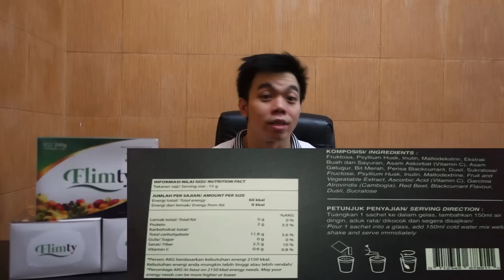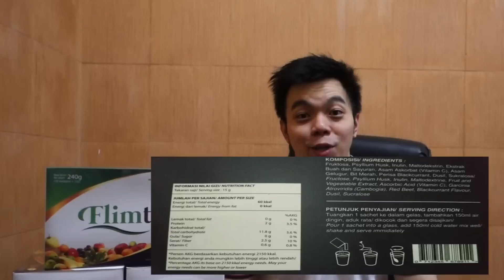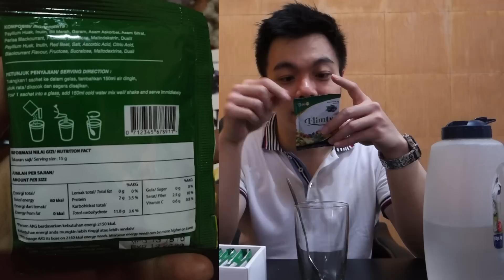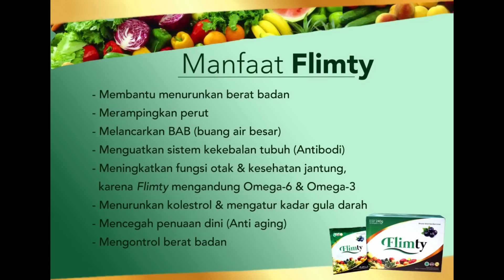Cara Menurunkan Berat Badan 1 Minggu. Diet cepat Manfaat Flimty Pelangsing. Tips Detox perut buncit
Order bisa langsung WA ke 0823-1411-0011 - Dokter Like Rosita ( Order Flimty Sekarang - Respon Cepat) + Gratis Konsultasi Dokter

Dijamin Ori Asli. Garansi Uang 2x Lipat !
Melayani pengiriman ke seluruh Indonesia.

Order Flimty Sekarang = 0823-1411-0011 - Respon Cepat dan Gratis Konsultasi
Flimty 1 box isi 16 Sachet.
Gratis Ongkir.

Cara Menurunkan Berat Badan dalam 1 Minggu.
Diet cepat dengan Flimty Pelangsing BPOM Halal. Tips detox / detoks membuang racun di usus dengan konsumsi flimty 2x sehari. Manfaat Flimty mengatasi perut buncit, melancarkan BAB buang air besar, solusi sembelit. Flimty adalah Obat kurus paling ampuh melangsingkan, penurut berat badan. Minuman Fiber Serat. Khasiat Unboxing Harga Obat Herbal Flimty Promo. PT AIMI
Komposisi + Kandungan Khasiat Flimty. Unboxing Flimty Pelangsing. Fungsi Flimty: Membuang lemak, memangkas lemak di perut,mengecilkan pinggang, Mengikat lemak jahat, kolesterol, karbohidrat dari makanan berlemak atau goreng - gorengan,membuang racun dari junk food, fast food, makanan kaleng kaleng an.
Cara Minum pemakaian Suplemen Flimty : 2x sehari, per skali minum 1 sachet. Sebelum makan.
Sehat dan Tanpa efek samping. Kami dapat mengirim Flimty ke alamat anda karena mungkin belum ada di apotik di kota anda.

Instagram (Info Kesehatan dan Kecantikan)